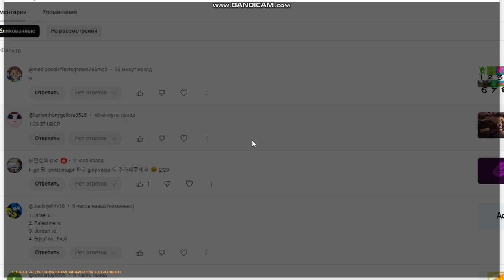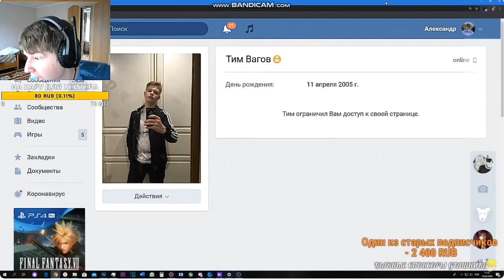GTA SA BUSTED 267 (with Firey BFB fanart by rjinius) Part 1/2